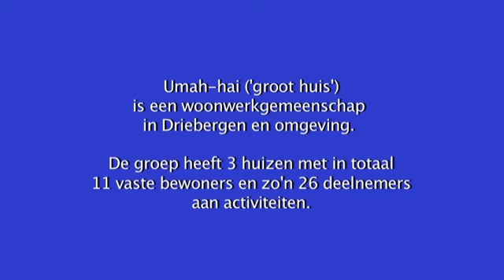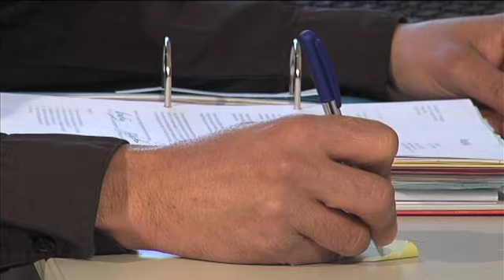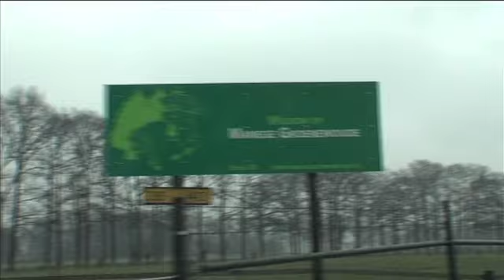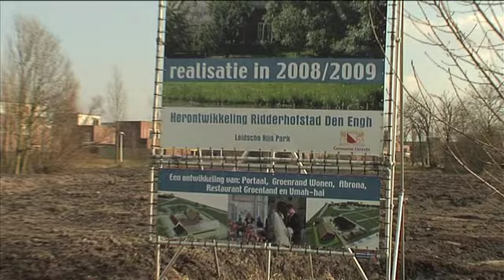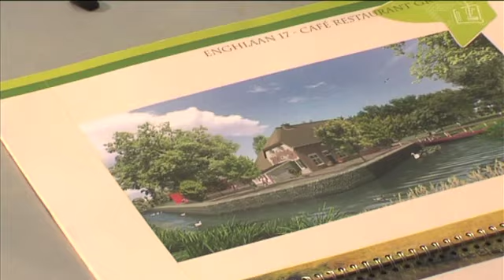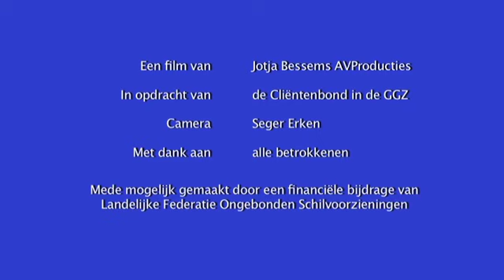Umah-hai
Umah-hai is een woonwerkgemeenschap voor mensen met een verslavings- en/of psychiatrische achtergrond. Deze film werd in 2008 gemaakt als onderdeel van de voorlichtingscampagne Gewoon Wonen van de Clientenbond in de GGZ. Script, regie, productie en montage: Jotja Bessems, Camera/geluid: Seger Erken.